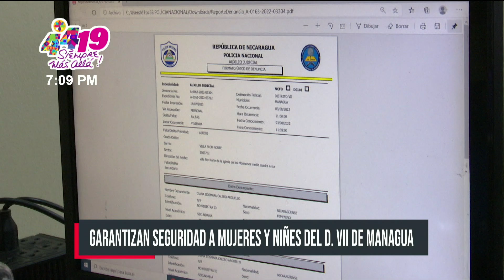Nueva Comisaría de la Mujer para la seguridad en el D-VII de Managua - Nicaragua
Una vez más el Gobierno central y la Policía Nacional, le garantiza la seguridad y la paz a las familias del Distrito VII de Managua, con la inauguración de la Comisaría de la Mujer y la Niñez número 234.

Esta viene siendo la Segunda Comisaría de la Mujer en Distrito Policial No. 7 de Managua dedicada a la memoria de Jenny Murillo Cantillano, destacada militante sandinista.